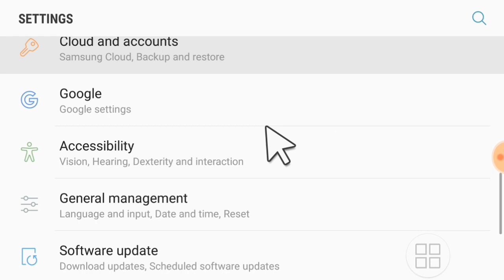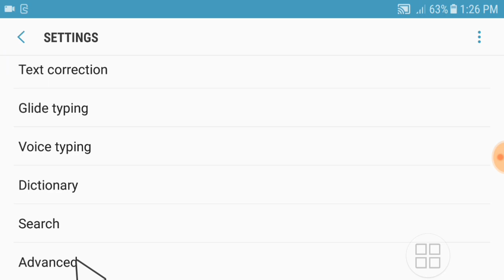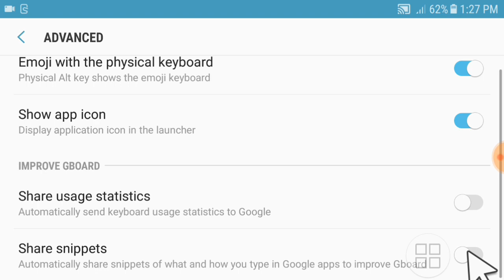ভয়ানক সেটিং off না করলে আপনার সকল তথ্য Google এর কাছে চলে সাবধান! google hiden -seeting bangla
This video  ভয়ানক সেটিং off না করলে  আপনার সকল তথ্য Google এর কাছে চলে  সাবধান!  google hiden -seeting bangla
মোবাইলের এই খতরনাক ২টা সেটিংস OFF না করলে আপনার মোবাইলের সকল তথ্য অটোমেটিক Google এর কাছে চলে যাবে ১০০% কিভাবে এটা অফ করবেন এবং এটা থেকে মুক্তি পাবেন দেখুন যারা Google Gboard ব্যবহার করেন তারা অবশ্যই দেখবেন।

►► আরও দেখুন :Howtoearnandroudpc

hUrTA,